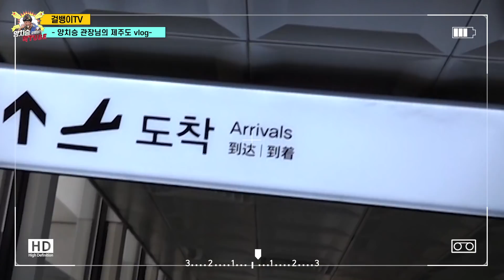(ENG SUB) 양치승 관장님과 함께하는 제주도 먹방 투어?,브이로그? (갈치 구이+에그 샌드위치+수제 햄버거) [용두암,제주청년센터]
제주도 먹방#제주도 브이로그#제주도 여행
양치승 관장님과 함께 하는 제주도 좌충우돌 먹방?이야기